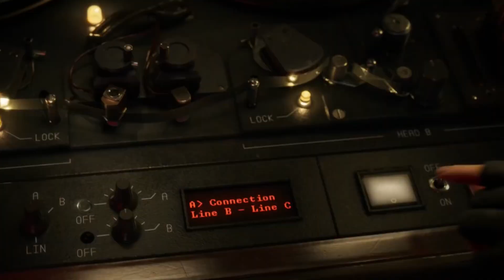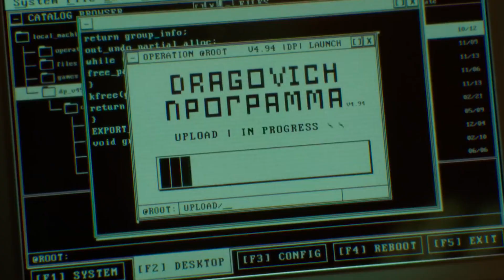Call of Duty Gets Among Us Mode Season 5 Update Info | But Can It Save Warzone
Jeremy Prime
Pensacola
Florida, USA
32524